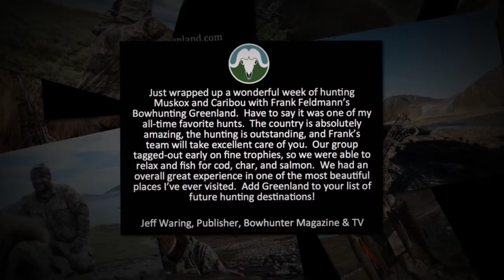BowHunting Greenland Musk Ox V 720p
Bowhunting in Greenland. Muskox and Caribou Trophy hunting with Outfitter Frank Feldmann Pope and Young listed Greenland Caribou as Central Barren Ground Canada Caribou. SCI changed the listing from Arctic Island Caribou to Reindeer, therefor our #1 record Bull dropped to #10.